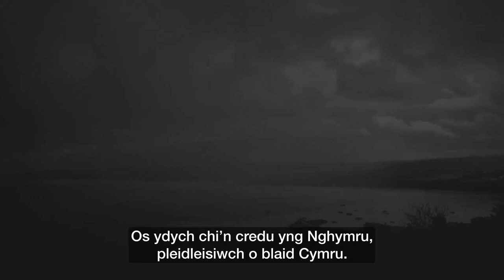O Blaid Cymru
Gallwn newid ein gwlad er gwell, trwy ddewis trywydd newydd. Trywydd cywir i Gymru. Rydych chi yn haeddu hyn. Mae Cymru yn haeddu hyn.

Ni yw Plaid Cymru. O Gymru, dros Gymru.

Pleidleisiwch o blaid Cymru. Pleidleisiwch Plaid Cymru.